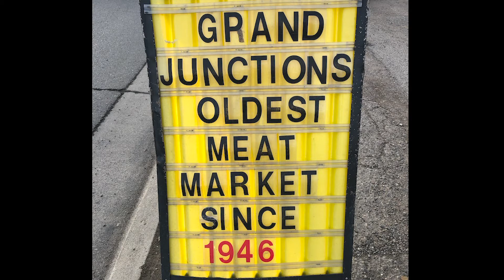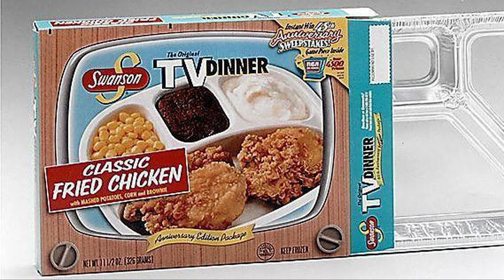Quality Meat Company, Phil Emerson: The Allgood News Radio Stories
Quality Meat Company has been in the same location at 340 North Avenue here in Grand Junction for 72 years. Cutting meat and talking all things cooking to anyone and everyone in the Grand Valley… and beyond.

Phil Emerson along with his son Hunter are going strong continuing their Butcher Family tradition that started with their father and grandfather …John Emerson just after WWII in 1946! They’ve held the same position, just feet off of busy North Avenue for over seven decades, but Phil says he still gets people in his store who say “they had no idea he was here!”  Great steaks and better conversation…both Phil and Hunter say this may be a meat business, but it’s more about meeting your customers and knowing their needs. And You won't believe the Swanson TV dinner Connection to Quality Meats and Grand Junction... Rich with local and national history…here is Quality Meat Company’s Allgood News.

340 North Ave.